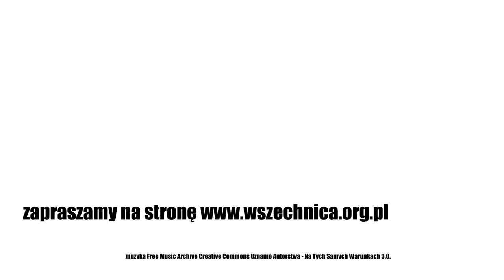Jak wspierać rozwój małego dziecka? / Rozmowa z psychologiem dziecięcym Bożeną Janiszewską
Rozmowa z psychologiem dziecięcym Bożeną Janiszewską, Fundacja Wspomagania Wsi, 10 marca 2020 [1h48min]

Jak mądrze wspierać rozwój dziecka? Kiedy pomagać, a kiedy pozwolić uczyć się na błędach? Co zrobić, aby wychować dziecko na osobę, która da sobie radę w życiu? Swoimi refleksjami na ten temat dzieli się Bożena Janiszewska, psycholog dziecięcy z wieloletnim stażem i autorka licznych publikacji skierowanych do nauczycieli i rodziców. Rozmowę prowadzą Piotr Szczepański i Klara Malecka.

Janiszewska podczas rozmowy opisuje, jak wspierać rozwój dziecka na różnych etapach jego życia. Podczas wywiadu odpowiada również na pytania, które wiele osób uważa za trudne. Do takich należą depresja, rozwój seksualny młodego człowieka oraz kwestie związane z jego tożsamością płciową. Bożena Janiszewska podczas rozmowy dzieli się licznymi przykładami, z którymi zetknęła się podczas swojej praktyki terapeutycznej.

Wywiad kluczy wokół puenty, którą jest odpowiedź na pytanie, jak wychować dziecko na dorosłego człowieka. – Jeżeli zapytać rodziców, kogo chcą w efekcie wychować, jakiego człowieka, to każdy rodzic by coś innego powiedział. Ale bardzo mało rodziców uogólni to w postaci: chcę wychować kogoś, kto jako osoba dorosła da sobie radę w życiu. Co to znaczy, da sobie radę w życiu? Będzie umiało z innymi współpracować, będzie umiało kochać, będzie miało wiedzę, będzie miało motywację do pracy, to już można mnożyć i mnożyć i mnożyć. A ludzie odpowiadają bardzo często, żeby był szczęśliwy, żeby był bogaty. Rzadko kiedy pojawia się uczciwy, z systemem moralnym, przystosowany czy nieprzystosowany. Bardzo rzadko, bo nie dyskutuje się ani wśród nauczycieli, a tym bardziej wśród rodziców, jakie są efekty wychowania – ubolewa Janiszewska.

Bożena Janiszewska - jest psychologiem specjalizującym się w psychologi klinicznej i rozwojowej, wykłada na wyższych uczelniach i współpracuje z ośrodkami szkoleń i doskonalenia nauczycieli, pisze książki i artykuły dla nauczycieli, rodziców i dzieci.